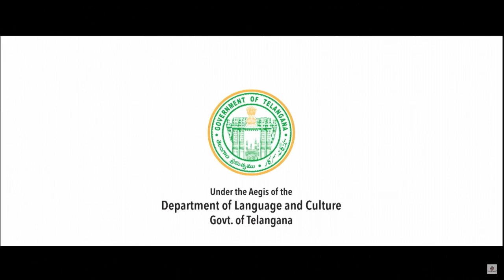నృత్య జగతికి ప్రణామం...!! || Narthana Bytes with Cheggoma Pavan Kumar | International Dance Day